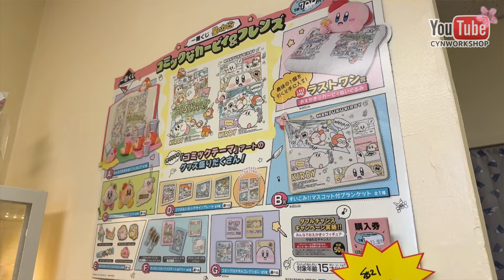Cyn Workshop | A Day Off Vlog (AI Generated Voice)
I lost my voice, so I'm using AI generated voice in this episode.
It is amazing how real AI voice sounds like!

Music: Cute And Playful (Loop)  @pond5